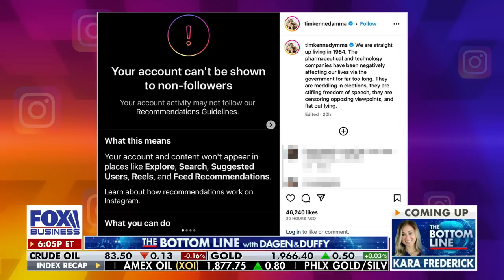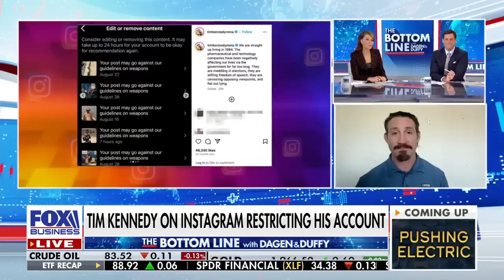'EMBARRASSING': Ret. Green Beret rips military for hosting US 'enemy'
Ret. Green Beret Tim Kennedy discusses how the military is being criticized for hosting a former Iranian diplomat on ‘The Bottom Line.’